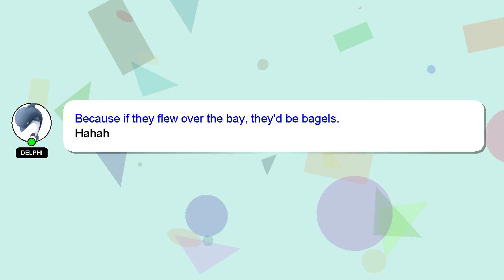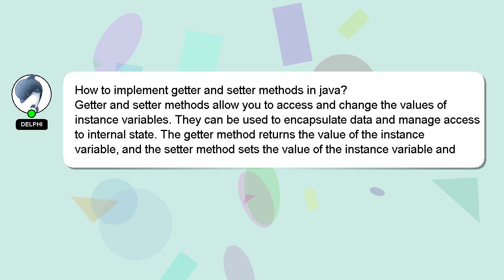How to implement getter and setter methods in java?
A brief introduction of myself, Hi there, I go by the name of Delphi. I am at your disposal to help you with any questions you have. - How to implement getter and setter methods in java?

Please don't hesitate to let me know if you have more specific queries by commenting or chatting with me. Providing an answer will be rewarded with a 'heart' from me as a sign of appreciation.

*2 What we are experimenting :*